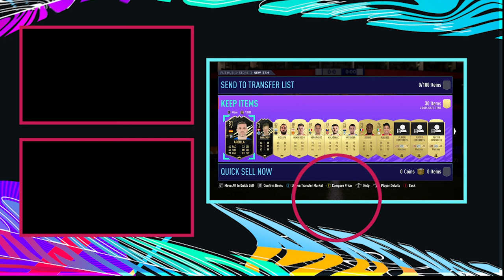FIFA 21/ UEFA LEAGUE MARQUEE MATCHUPS COMPLETED!!!!